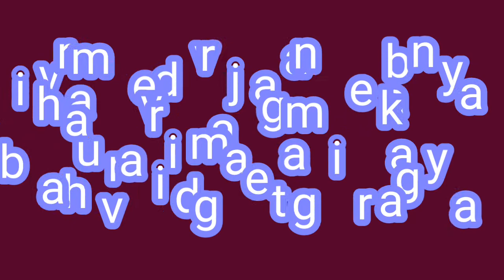viramgam ka historical bharvadi gate gir gaya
Viramdev raja ne banayahua viramgam ka bharvadi gate gir gaya
Yeh gate historical  tha